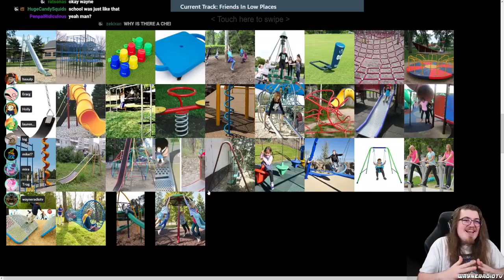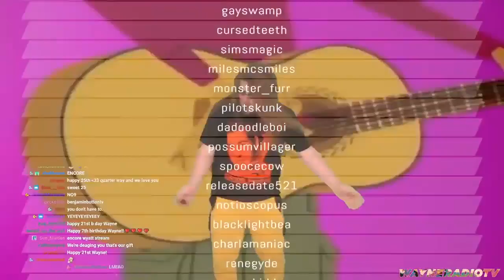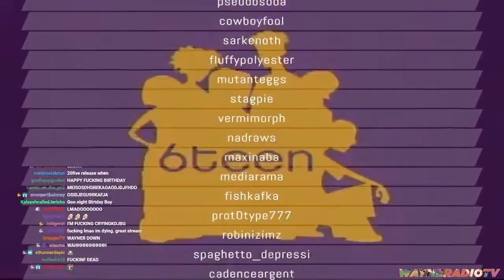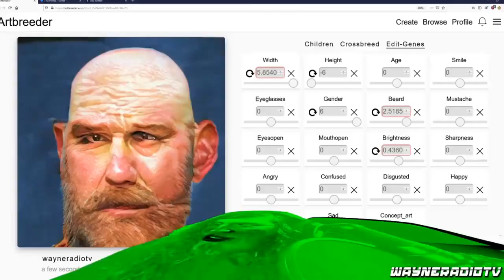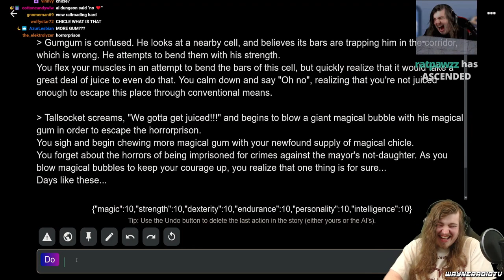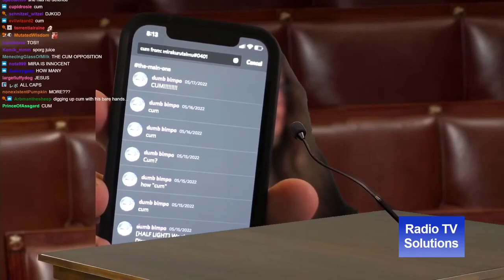22 mins of wayneradiotv clips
shoutouts to wayne and everyone in rtvs
some clips yall will know (but i still love) and stuff ive done myself